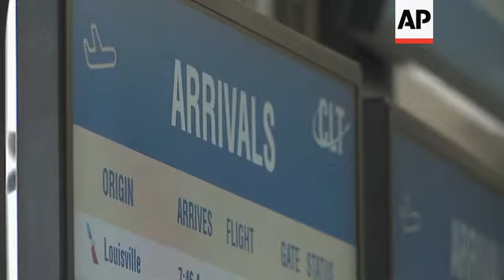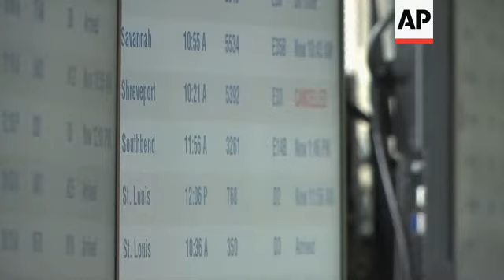Travelers react to Boeing 737 Max 8 grounding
(14 Mar 2019) One day after the Federal Aviation Administration ordered all Boeing 737 aircrafts be grounded, travelers at Charlotte Douglass International Airport have mixed feelings.
Monroe Miller was happy to see the decision but wonders why the US had to follow the lead of other countries.
"I thought it was an obvious, appropriate thing to do. In fact, I'm a little disappointed it took us so long and that we had to follow the lead of others," Miller said.
The FAA's decision comes after Sunday's tragic crash in Ethiopia that killed all 157 people on board.
"Given the nature of that tragedy and the fact that there have been two of these in the last two and a half to three months, I thought it was obvious that we really should ground those until we can investigate and find out exactly what's causing these problems," Miller said.
Brooke Sudimak thinks the grounding was unnecessary.
"I think they're jumping too quick. I think that not every 737 is going to be that way. I think the new additions probably have issues," she said.
Boeing is standing behind the safety of their aircraft but have said they're supporting the FAA's decision.